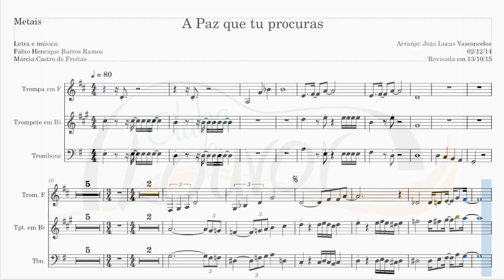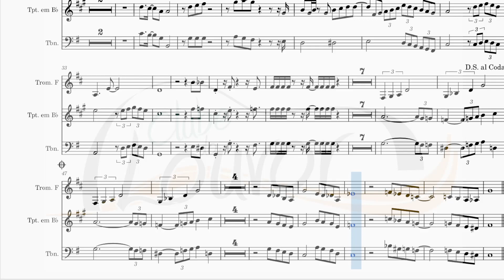A PAZ QUE TU PROCURAS (ICM) - METAIS